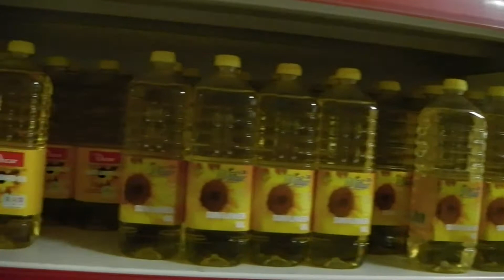Yours Supermarket Leicester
Welcome to Yours Supermarket Leicester, it is situated in the heart of Leicester city. 5 minutes walk from Leicester St. Margaret Bus Station and literally 5-7 minutes walk from Leicester City Centre.

With 10,000 sq ft area it is the largest independent supermarket in whole Leicestershire.

We cater for huge vareity of Indian, Arabic, African, Portuguese, Polish, Kurdish as well as English grocery and ethenic foods. Inhouse meat house, bakery, Fruits & Veg area gives it a mark of complete house shopping solution.